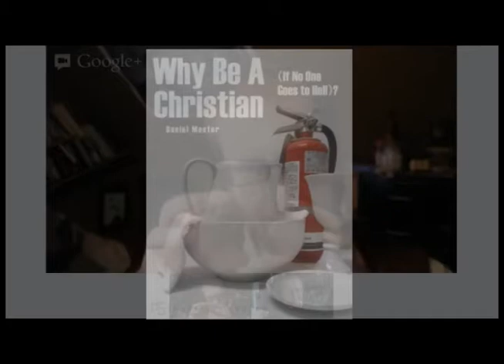The Image of Fish - Interview with Daniel Meeter, author "Why Be a Christian if There is No Hell?"